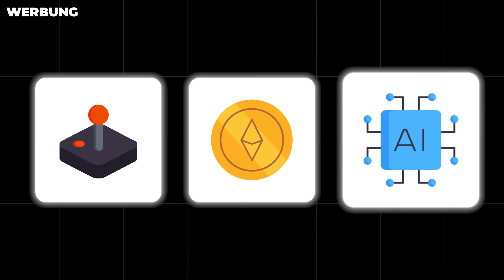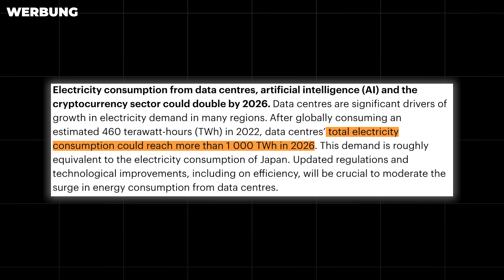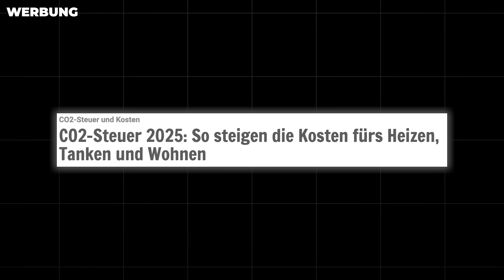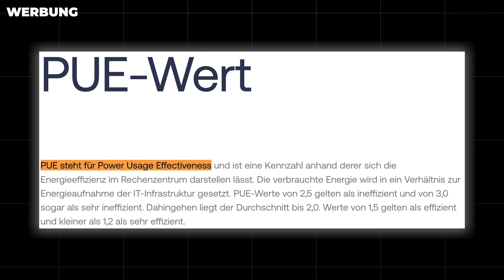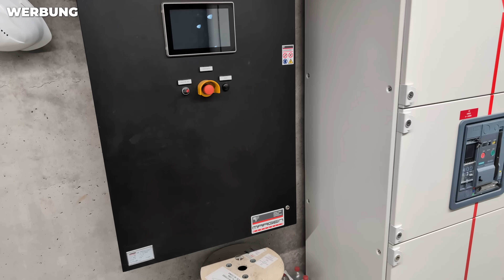Ich war im Rechenzentrum DER ZUKUNFT!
Meine anderen Kanäle und Projekte: the-morpheus.de/